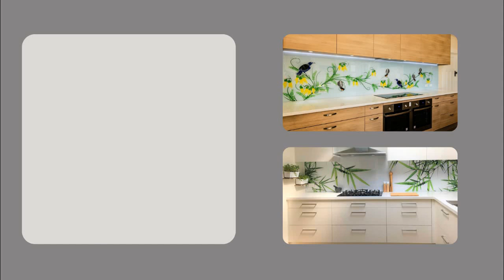Attractive and Functional Glass Splashback Designs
Glass has emerged as the material of choice among all of the many kinds of splashbacks that are available because of its outstanding properties. And that’s why many new glass splashback designs have come up recently. Confusion is another potential outcome of having more designs to choose from.